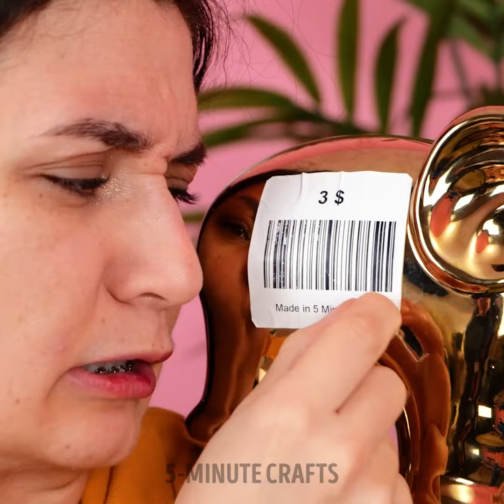Daily Home Hacks That Will Make Your Life Efficient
Unlock the secrets to a more efficient and organized home with our daily home hacks video! Learn clever tips and tricks to streamline your daily routines, maximize space, and simplify household tasks. From time-saving cleaning hacks to creative organization solutions, this video is your go-to guide for making life at home easier and more enjoyable. Discover practical and innovative ways to enhance your living space and make everyday tasks a breeze with these simple yet effective home hacks!